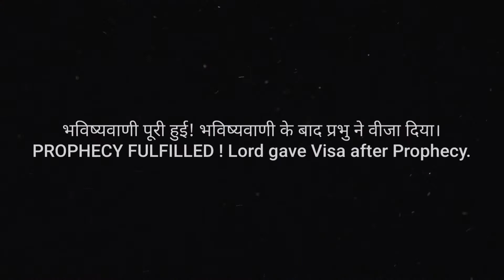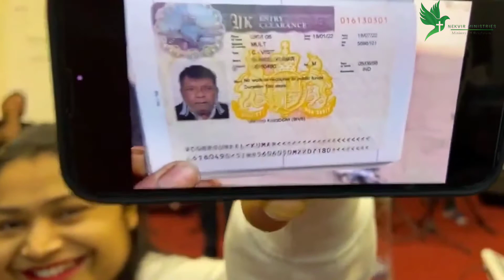UK VISA || भविष्यवाणी पूरी हुई! भविष्यवाणी के बाद प्रभु ने वीजा दिया|| PROPHECY FULFILLED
भविष्यवाणी पूरी हुई! भविष्यवाणी के बाद प्रभु ने वीजा दिया।

PROPHECY FULFILLED ! Lord gave Visa after Prophecy.